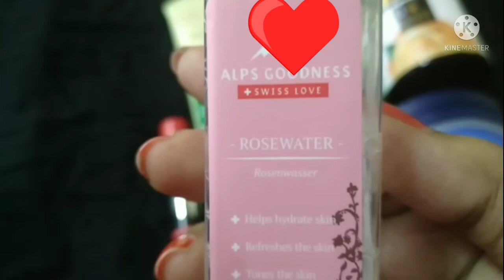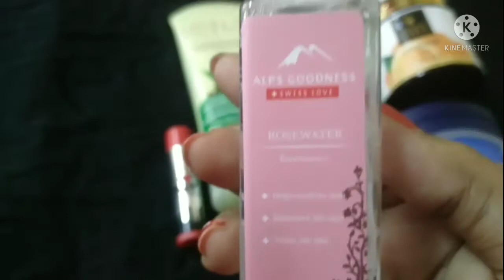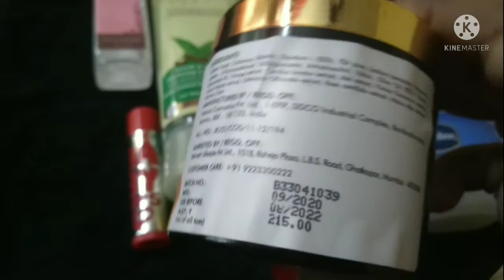Important Skin Care Products ..❤❤